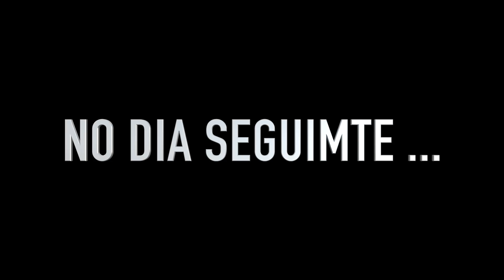A POBRE BAILARINA (EPISÓDIO 03)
Galerinha esta muito emocionante essa novelinha e o próximo capítulo ja esta no ar, no canal Brinque com a Lary